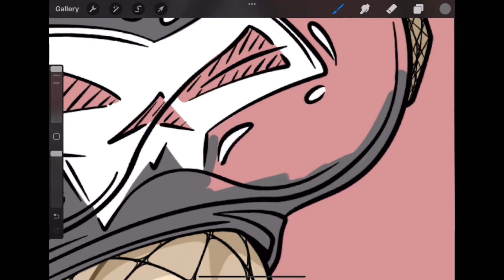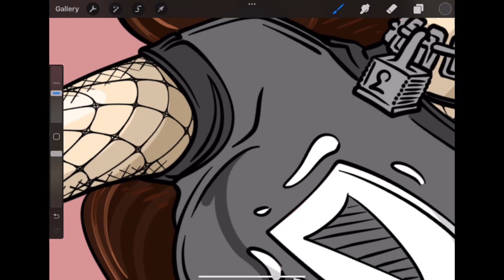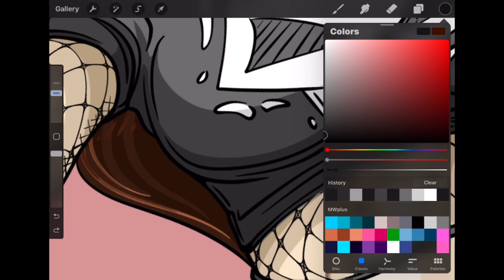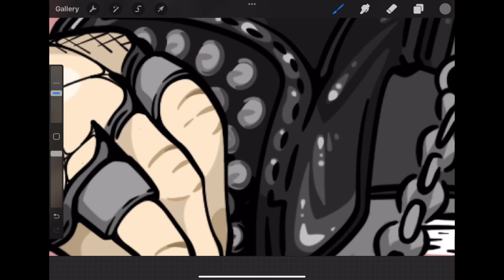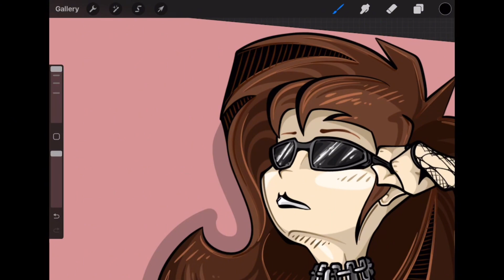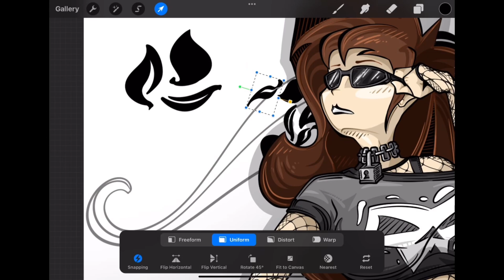Dark pt.2 | MW+ Art